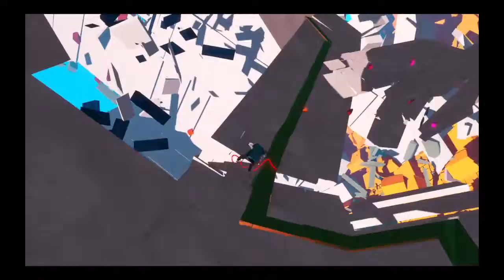Bound - Steam Speedrun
That one wasn't easy